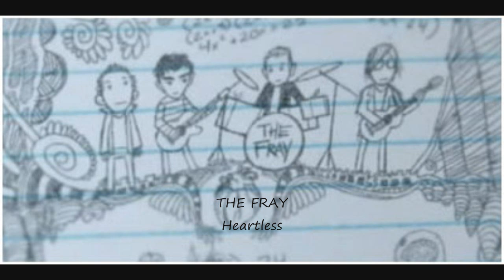The Fray - Heartless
Lyrics:
In the night, I hear 'em talk,
the coldest story ever told
Somewhere far along this road, he lost his soul to a woman so heartless...
How could you be so heartless?
Oh... How could you be so heartless?

How could you be so, cold as the winter wind when it breeze, yo
Just remember that you talkin' to me though
You need to watch the way you talkin' to me, yo
I mean after all the things that we've been through
I mean after all the things we got into
Hey yo, I know of some things that you ain't told me
Hey yo, I did some things but that's the old me
And now you wanna get me back and you gon' show me
So you walk around like you don't know me
You got a new friend,I got homies
But in the end it's still so lonely

How could you be so Dr. Evil, you bringin' out a side of me that I dont know...
I decided we weren't gon' speak so
Why we up 3 A.M. on the phone
Why does she be so mad at me fo'
Homie I dont know, she's hot and cold
I won't stop, won't mess my groove up
'Cause I already know how this thing go
You run and tell your friends that you're leaving me
They say that they don't see what you see in me
You wait a couple months then you gon' see
You'll never find nobody better than me

Talkin', talkin', talkin', talk
Baby let's just knock it off
They don't know what we been through
They don't know 'bout me and you
So I got something new to see
And you just gon' keep hatin' me
And we just gon' be enemies
I know you can't believe
I could just leave it wrong
And you can't make it right
so I'm gon' take off tonight